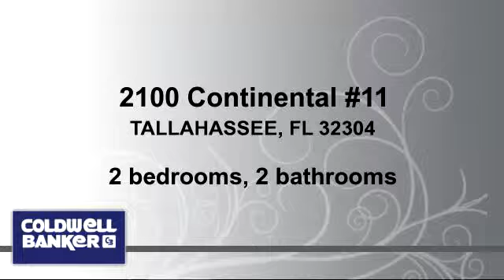Residential for sale - 2100 Continental #11, TALLAHASSEE, FL 32304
2 bedroom 2 bath end unit 2 story townhome, location close to universities and downtown area. Great for student rental. Lots of potential at this price. This is a Fannie Mae Homepath Property.

Bedrooms: 2
Bathrooms: 2 bathrooms
Square Feet: 928
Price: $43,500

http://
03/11/2016 07:23:03 pm

Last modified: